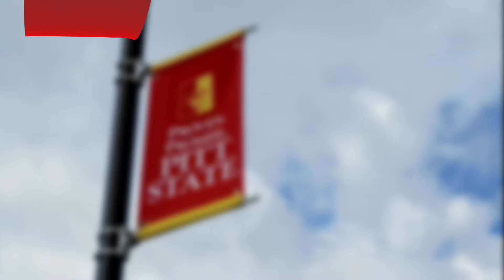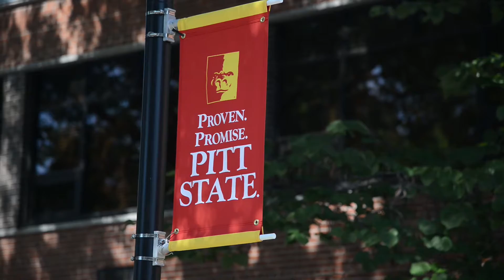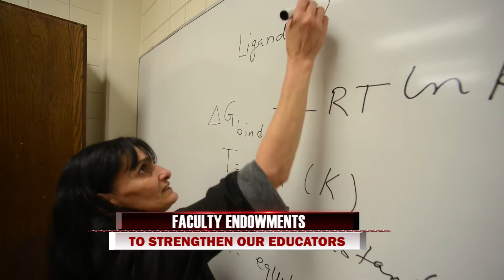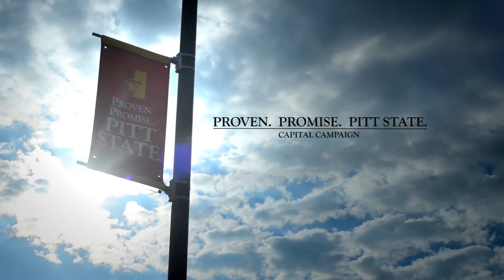Proven. Promise. Pitt State.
giveto.pittstate.edu
There’s something special about Pittsburg State! This is the response you’re likely to hear when you ask any of our 65,000 alumni and friends about their time at this university.

It’s a testament to the student-centered focus Pittsburg State has held for more than 110 years, and to the incredible connection we continue to share with our graduates.

Although our campus has grown, our core mission remains just as it did in 1903; to provide transformational experiences for our students and our community.

Our faculty, administrators and staff are committed to strengthening the qualities that have made Pittsburg State an educational destination for generations of Gorillas: